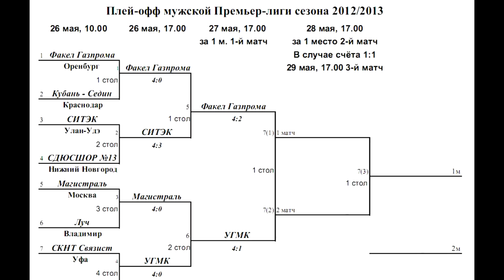Dimitrij OVCHAROV vs Alexander SHIBAEV FINAL 1of3 Games Russian Premier League Playoff Table Tennis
Russian Club Championships 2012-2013 Men's Premier League Playoff 1-st of 3 Games FINAL, Moscow, Table Tennis Center Krylatskoe, May 27, 2013
Fakel Gazproma (Orenburg) - UMMC (Verkhnaya Pyshma)
Dimitrij OVCHAROV (Fakel Gazproma) - Alexander SHIBAEV (UMMC)
Клубный чемпионат России сезона 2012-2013 Мужская Премьер-лига Плей-офф
1-ая из 3-х командных игр ФИНАЛА
Москва, Центр настольного тенниса в Крылатском, 27 мая 2013 года
Факел Газпрома (Оренбург) - УГМК (Верхняя Пышма)
Дмитрий ОВЧАРОВ (Факел Газпрома) - Александр ШИБАЕВ (УГМК) .